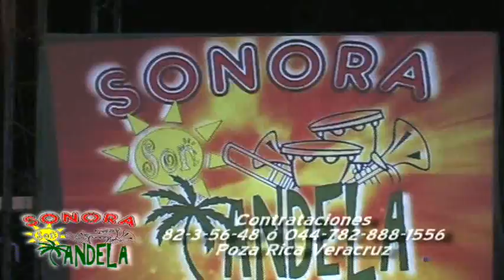Son Candela - Poza Rica, Veracruz.